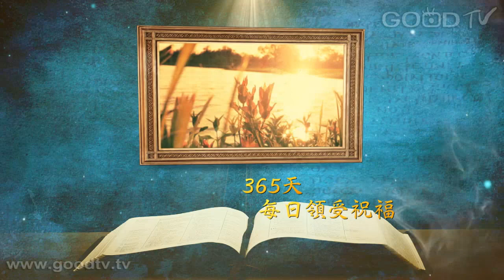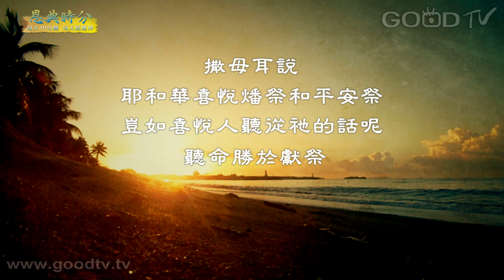恩典時分~卷書系列-約書亞記(43)全然的順服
每天十分鐘，每天經歷神。金句：撒母耳說：耶和華喜悅燔祭和平安祭，豈如喜悅人聽從他的話呢？聽命勝於獻祭；順從勝於公羊的脂油。(撒上15:22) 「約書亞吩咐百姓說：你們不可呼喊，不可出聲，連一句話也不可出你們的口，等到我吩咐你們呼喊的日子，那時才可以呼喊。」上帝有祂做事的法則，祂要人全然的順服。

1. 同來崇拜 / 演奏：許凱彬
2. 恩典分享 - 全然的順服 / 寇紹恩牧師
3. 我的一生交託與祢 / 演唱：弦外之音